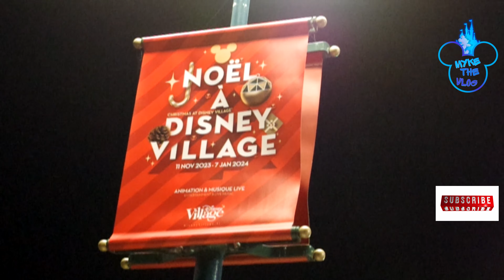LES INCROYABLES DECORATIONS DE NOEL A DISNEYLAND PARIS BY MYKE THE VLOG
Tu peux me soutenir en t'abonnant à ma chaine et/ou en likant la vidéo 👍

▼ME SOUTENIR▼
Soutenir la chaine en faisant un don

INSTAGRAM👉 myke the vlog
FACEBOOK 👉 myke the vlog

MON MATÉRIEL DE TOURNAGE / MONTAGE :

Caméra vlog et studio :  CANON PowerShot G7X et Pentax K70
Caméra embarquer : go pro héros 7
Caméra embarquer: go pro héros 2018
Logiciel de montage : Movie studio 16.0